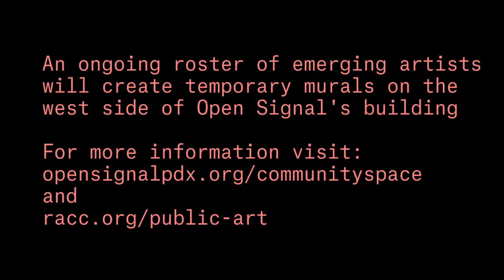Fall 2019 Fresh Paint Mural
A collaboration with the Regional Arts & Culture Council, Fresh Paint provides an opportunity for first-time muralists to create a temporary mural on our wall facing the heavily trafficked NE MLK Jr. Blvd. Murals rotate every six months.

This mural, titled "bboys make some noise," was designed by artist Munta Eric Mpwo.